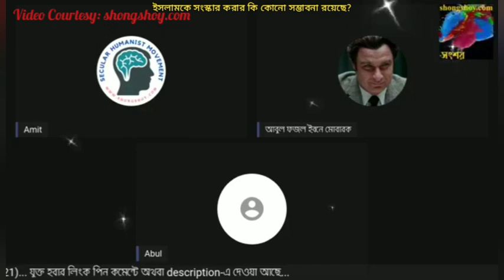ইসলামের সংস্কার করা কি সম্ভব?